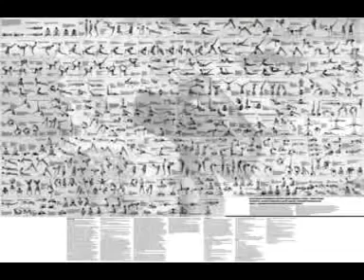Андрей Сидерский Последний каприз